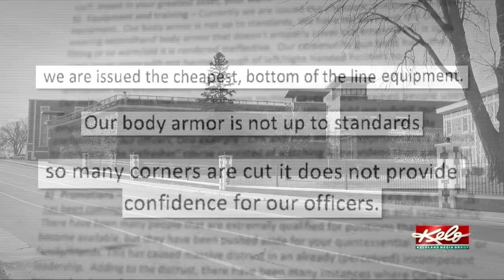A closer look at complaints inside the State Penitentiary